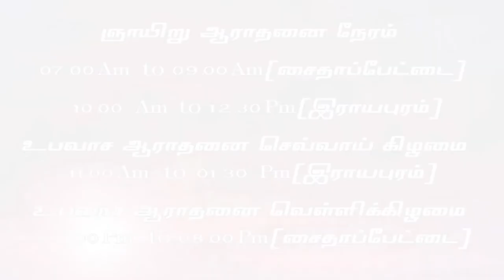JESUS CHRIST SPEAKING- JCS ministries- Charles